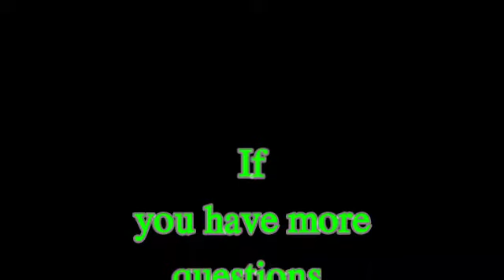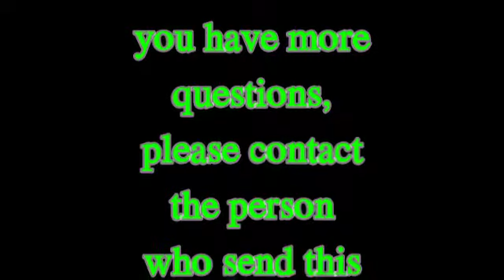King humus plus Results and Testemonies